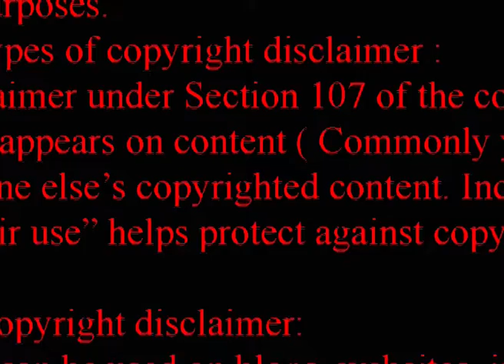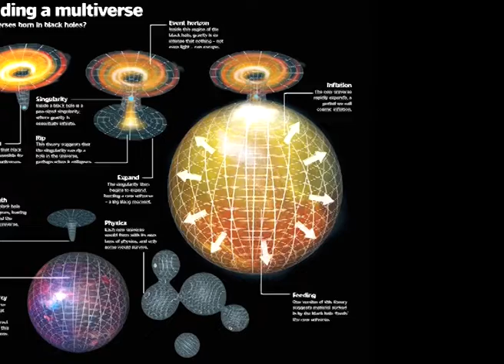ব্রহ্ম ০১১ঃধ্যানের সুফল, অদ্বৈতাবাদ ও ৩ বাদের সমন্বয়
ব্রহ্ম_অর্থ_কি_ব্রহ্ম_মুহূর্ত_সময়
ব্রহ্ম_তত্ত্ব_ব্রহ্ম_থেকে_কী_সৃষ্টি_হয়েছে
অক্ষর_ব্রহ্ম_যোগ_ঈশ্বর_আত্মা_ও_ব্রহ্ম
ব্রহ্ম_এর_যুক্তবর্ণ_ব্রহ্ম_ও_ঈশ্বরের_মধ্যে_পার্থক্য
ব্রহ্ম_ও_জগৎ_ওঁ_ব্রহ্মধ্যান_ঈশ্বর_ব্রহ্ম_মোক্ষলাভ
ধ্যান_এর_উপকারিতা_সাধনা_ও_ধ্যান
ধ্যান_ও_সমাধি_ধ্যান_ও_মনের_শক্তি
ধ্যান_ঈশ্বর_ব্রহ্ম_মোক্ষলাভ_অর্থ
বর্ননাঃ হলো ধ্যানযোগ্য বিষয়ে মনকে বিলীন করা। বিষয়ের সাথে চিত্তের একাত্বতা হলো ধ্যান। সমাধী হলো ধ্যান যোগ্য বিষয়ের সাথে চৈতন্যের বিলোপ সাধন। ইন্দ্রিয়, মন ও বুদ্ধি সংযম করে এবং ইচ্ছা, ভয় ও ক্রোধ শূন্য হয়ে যিনি সর্বদা বিরাজ করেন, তিনি নিশ্চিতভাবে মুক্ত।
বর্ণনাঃঅদ্বৈত অর্থ দুই না এক অর্থাৎ ব্রহ্ম ও জগৎ এক। ১) ব্রহদারণ্যক উপনিষদে ব্রহ্ম বা ইদমগ্র আসীৎ, ২) সব কিছুই ব্রহ্ম, ৩) ব্রহ্ম সত্য জগৎ মিথ্যা, ৪) ব্রহ্মের সৃস্টি ও ধ্বংস নেই, ৫) ব্রহ্ম থেকে উপকরণের সৃস্ট হতে পারে না, ৬) মায়ার কারণে জীবের ভেদ জ্ঞান হয়